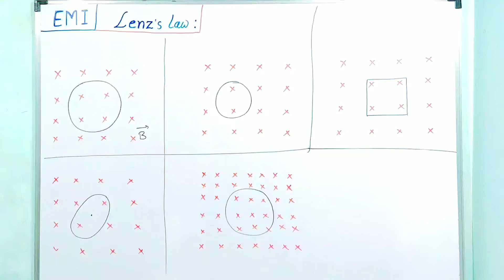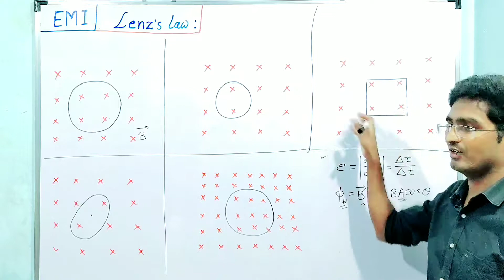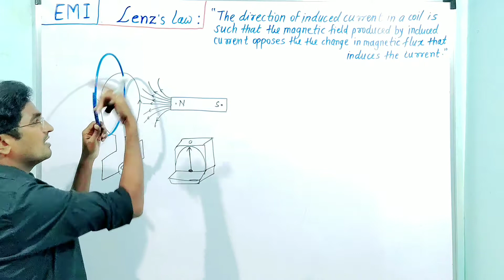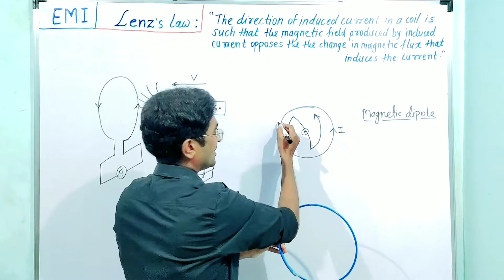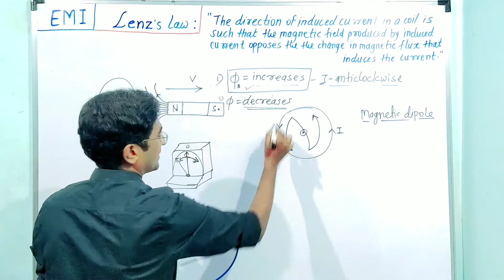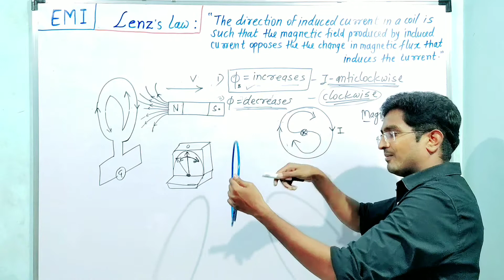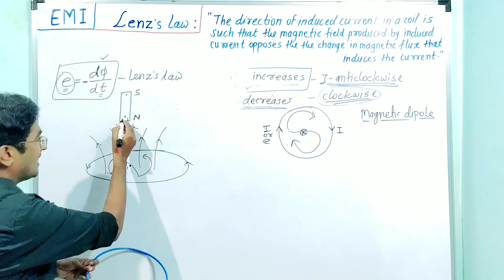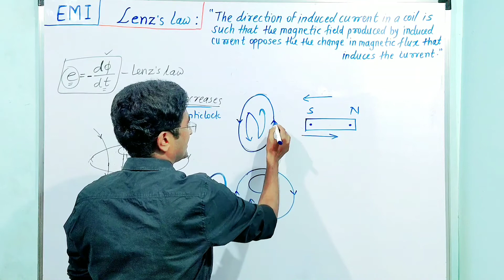L-2. Lenz's law. Direction of induced current. EMI. Class-12.